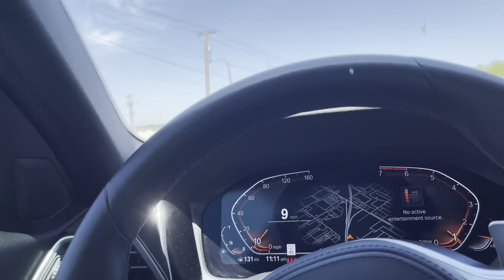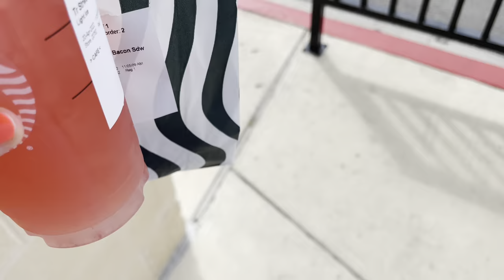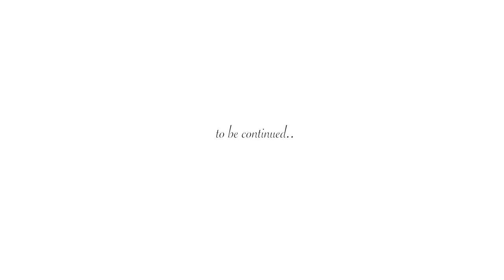arizona moving story + cactus shopping & moving to florida [vlog]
add me on instagram: oksanaaaak